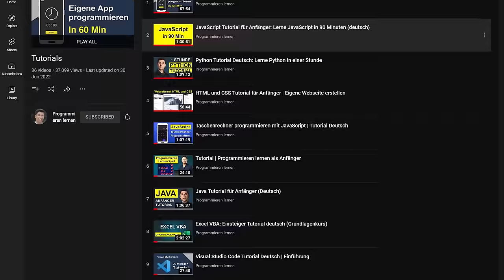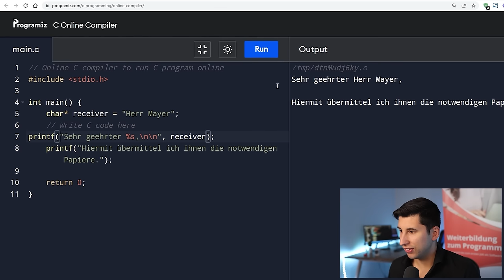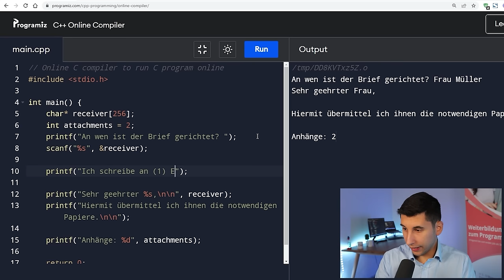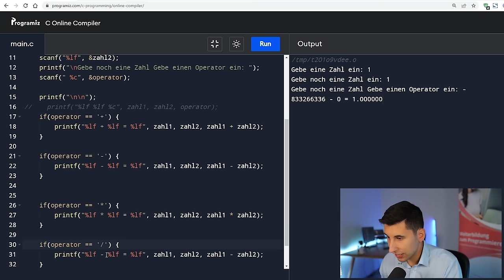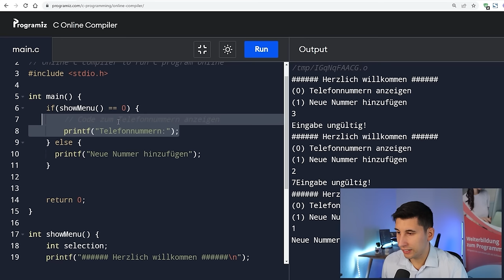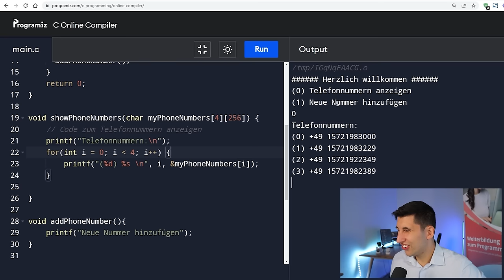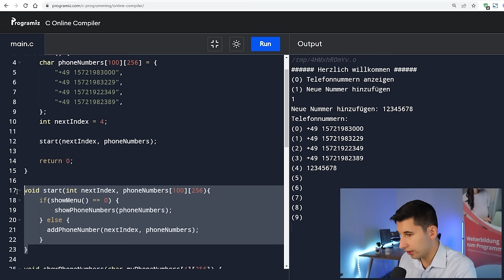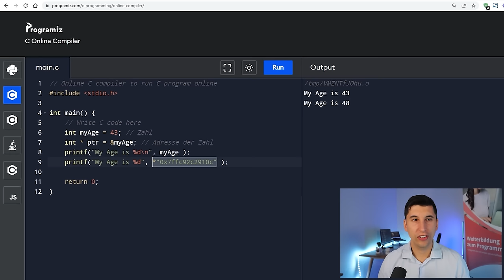C Tutorial Deutsch | Lerne C in 90 Minuten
In diesem Tutorial lernst du alles über die Programmiersprache C, was du als Anfänger wissen musst. C ist eine der ältesten Programmiersprachen, die noch aktiv genutzt wird.
Grund dafür ist vor allem die Effizienz und Geschwindigkeit.

_____ Inhalt ____
00:00 | Intro
01:43 | Was ist C?
02:56 | Dein erstes Programm
09:40 | Variablen
17:24 | Scanf
24:41 | Verzweigungen
31:05 | Taschenrechner
41:58 | Telefonbuch : Funktionen
46:06 | Rekursion und return Werte
53:11 | Void Datentyp
56:25 | Arrays und Schleifen
01:08:20 | Telefonnummer hinzufügen
01:17:55 | Programm fertig stellen
01:24:45 | Zeiger - Pointer
01:33:09 | Outro

Partnerunternehmen bieten wir direkten und nachhaltigen Zugang zu unseren hochqualifizierten Absolventen.